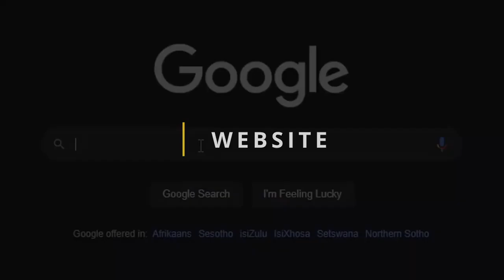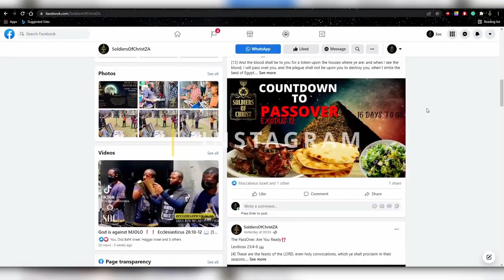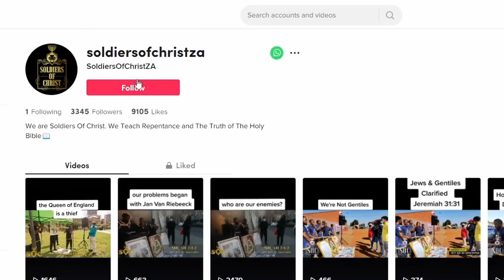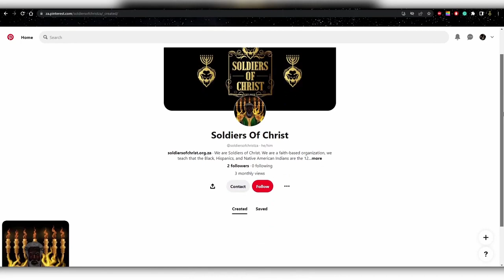SOC | FRIENDSHIP, NOT FRIEND-ISH